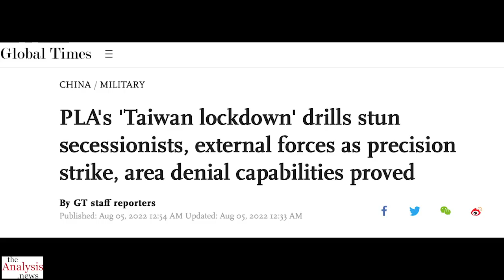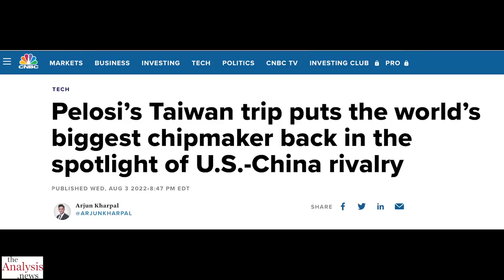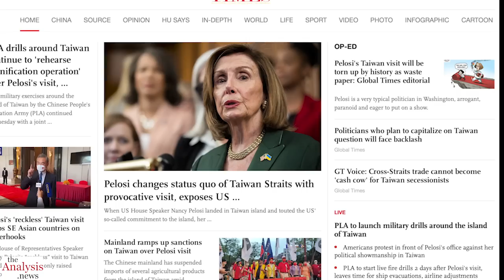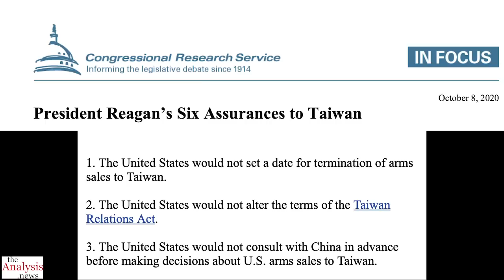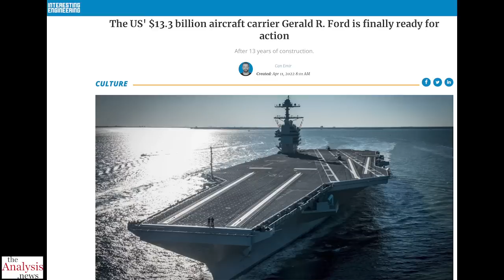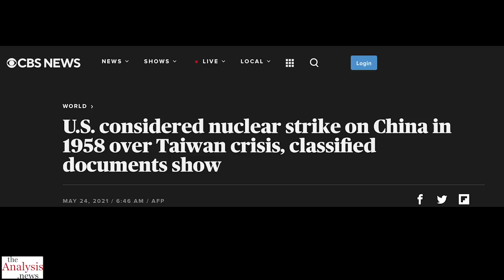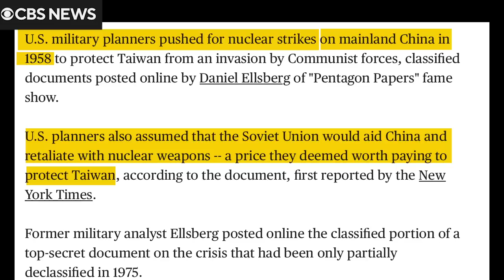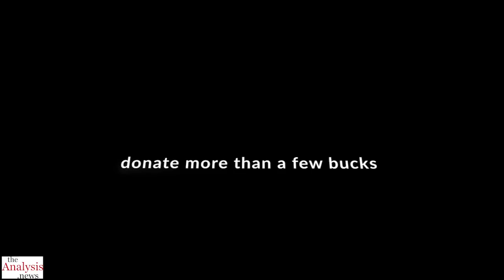Why Give a Damn About Pelosi? - Paul Jay pt 1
Nancy Pelosi’s visit to Taiwan was reckless and stupid, but why does anyone care? More important is what is driving American aggressive and incoherent policy towards China. Paul Jay is interviewed by Colin Bruce on theAnalysis.news.